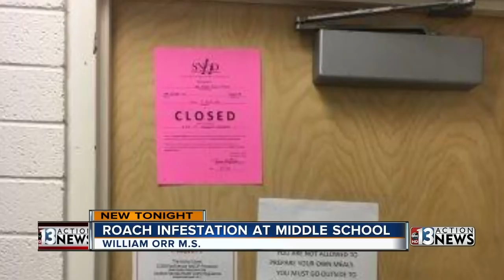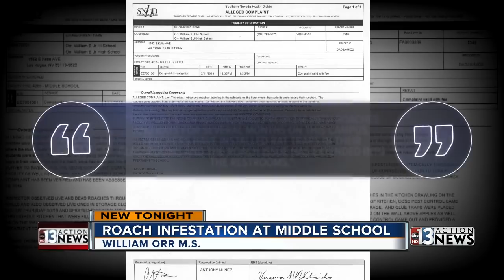William Orr Middle School in second serving of Dirty Dining this week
In this week's second helping of Dirty Dining, 13 Chief Investigator Darcy Spears goes to school -- a middle school where failure to control cockroaches led to kitchen closure and a hefty cost.